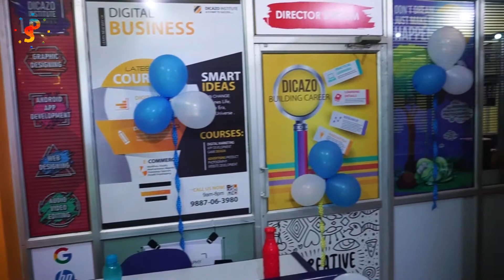Teachers Day 2021 | Dicazo Institute | Pushpendra Singh Vlogs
Hope you all enjoyed it too. Let's dive into this channel to explore the world (my little world) through my eye or POV.

GEARS:
Camera: SJCam 5000xElite
                Sony Alpha 6500
                Poco F1